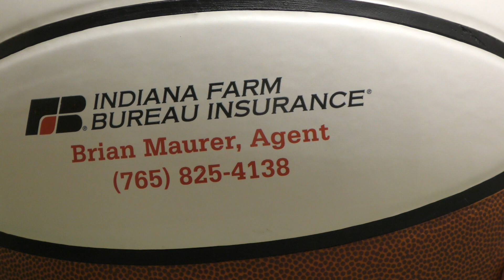Knights of the Roundtable 3 episode 10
Its boys basketball day on Knights of the Roundtable. Jerry Middleton, Rick Fletcher, and Mark Kerkhoff talk to seniors Raedhyn Foust, Ben Deitsch, and Payton Lumpkin about the upcoming season. The green blips appear to be an upload problem. Working with youtube to correct.